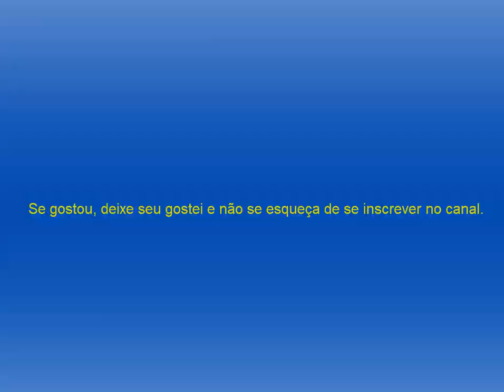CALENDÁRIO SETEMBRO 2017 COM FERIADOS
CALENDÁRIO SETEMBRO 2017 COM FERIADOS - Aqui você pode conferir o calendário Setembro 2017 com feriados para imprimir diretamente do nosso post que está no blog digitei.com.